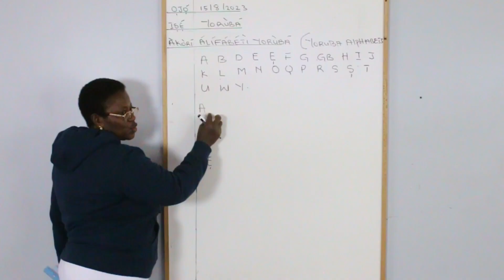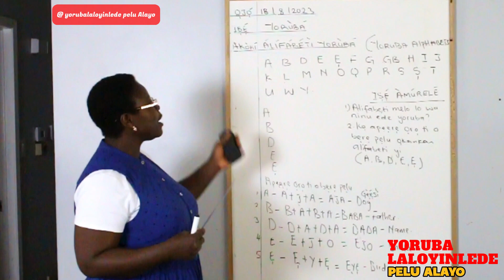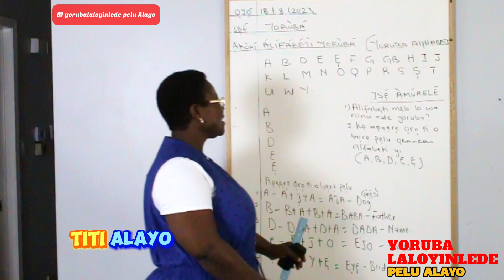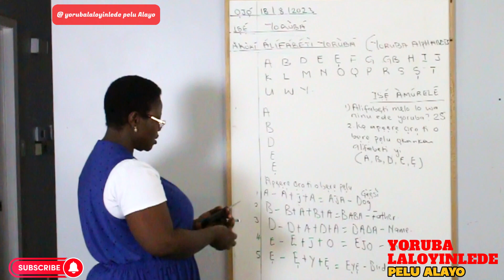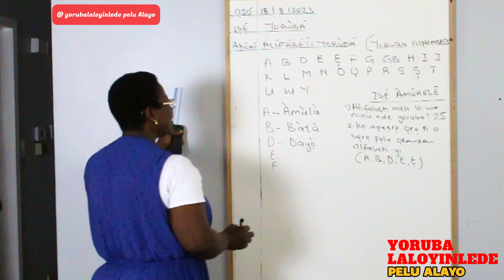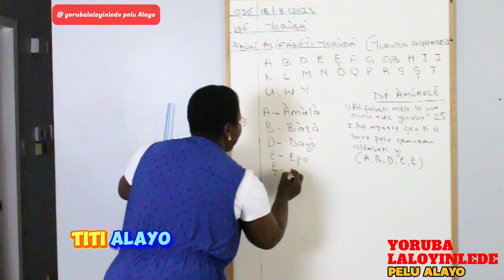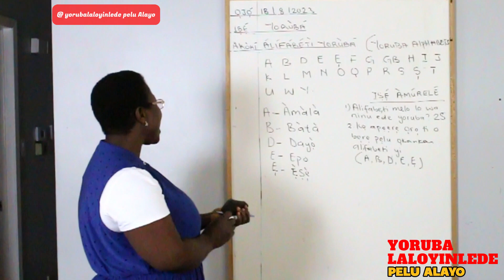Atunyewo Eko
Alifabeti Yoruba